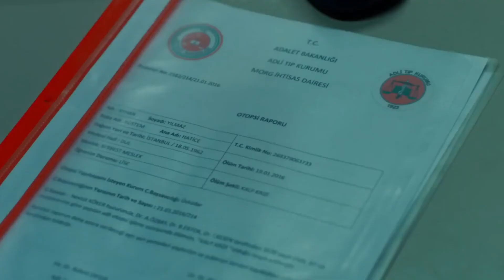EE Bu At Hırsız Mı Yapmış - 46 Yok Olan - Özel Sahneler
EE Bu At Hırsız Mı Yapmış - 46 Yok Olan - Özel Sahneler Full HD kalitede Sizlerle...

Format: Televizyon dizisi
Tür: Psikolojik gerilim, suç
Senarist: Ercan Mehmet Erdem
Yönetmen: Serdar Akar
Yapımcı: Nunova Film

Başrol: Erdal Beşikçioğlu
Melis Birkan
Berkan Şal
Yasemin Allen
Saygın Soysal

Tema müziği bestecisi: Onur Yüce
Ülke: Türkiye
Dili: Türkçe
Sezon sayısı: 1
Bölüm sayısı: 13

Oyuncu Kadrosu:
Murat: Erdal Beşikçioğlu
Selin: Yasemin Allen
Ceyla: Melis Birkan
Doğan: Saygın Soysal
Salim: Berk Şal
Ferit: Metin Belgin
Ezo: Ayça Eren
Sude: Selin Uludoğan